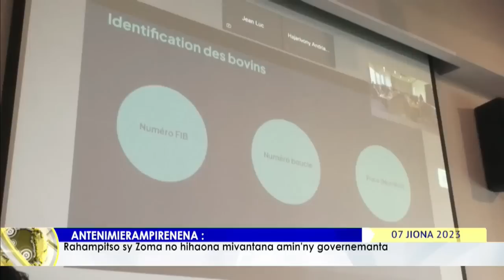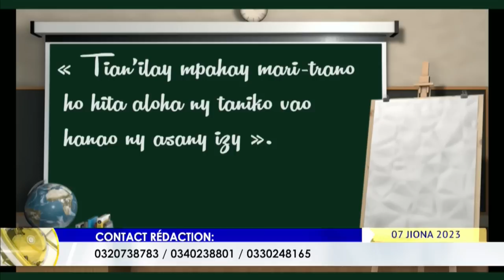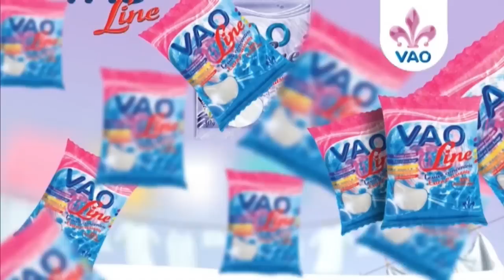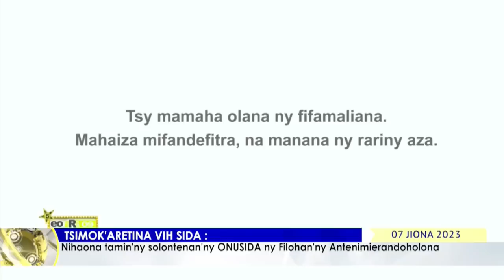NY VAOVAO DU 07 JUIN 2023 BY TV PLUS MADAGASCAR